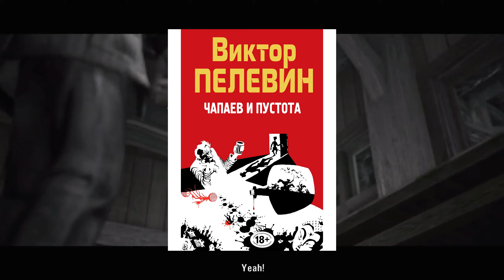ALAN WAKE: Американский Ночной Кошмар | [МИЛЛЕНИУМ]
● Монтаж: Sony Vegas 16
● Оформление: Adobe Photoshop CS6
● Обработка звука: Adobe Audition

«Alan Wake» для меня стала очень личной игрой, как будто бы я и правда прочитал собственный роман о себе же самом. Не все смогут понять, что я имею в виду. Для кого-то это будет история о писателе, прорывающегося сквозь тьму с фонариком на перевес, чтобы вернуть свою любовь и вдохновение. Кто-то же увидит потрясающую мистическую историю о том, насколько же загадочно писательское мастерство, способное менять реальность, превращая мир в ночной кошмар или же идиллию. А кто-то и вовсе захочет воспринимать историю как остросюжетный триллер о сумасшедшем писателе, запутавшемся в собственной фантазии, словно герой рассказа «Секретное окно» Стивена Кинга. Каждый выберет своё. Но в любом случае в центре этой покрытой холодным туманом истории остаётся человек, живущий творчеством. Писатель, чей худший ночной кошмар стал частью не менее кошмарной реальности.

Стивен Кинг однажды написал, что «кошмары существуют вне логики, и в попытках их объяснить нет ничего весёлого, ведь они противоречат поэзии страха». В любой страшной истории жертва продолжает спрашивать: «Почему?» Почему это происходит? Но объяснения нет и не должно быть. Оставшаяся без ответа тайна - это то, что живёт с нами дольше всего, и именно она не даст нам покою в конце. Создавать подобные тайны, способные держать в напряжении даже после прочтения, - это и есть настоящее мастерство писателя.

BLACK MEAT PLATE